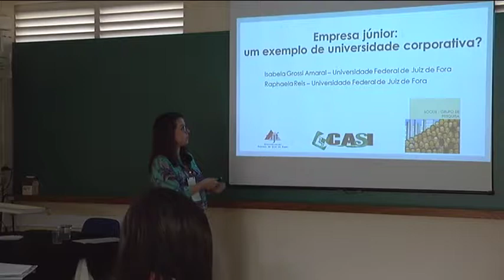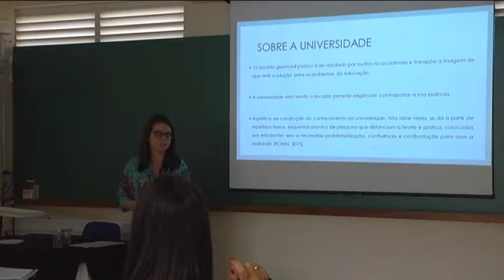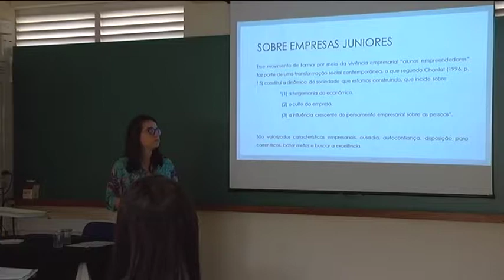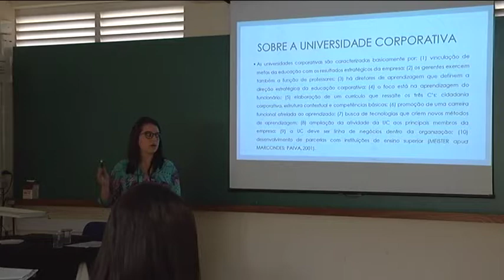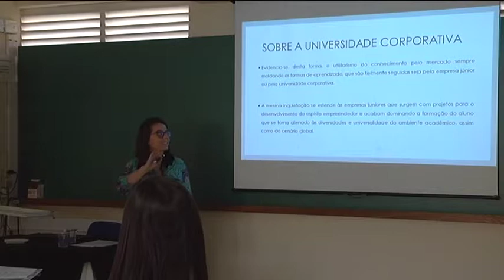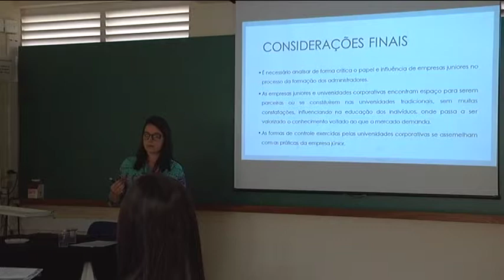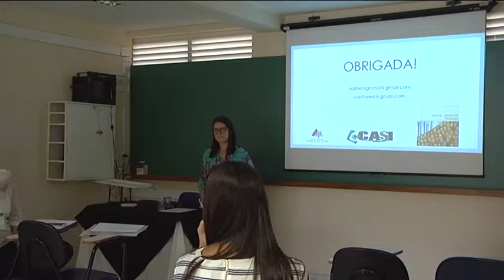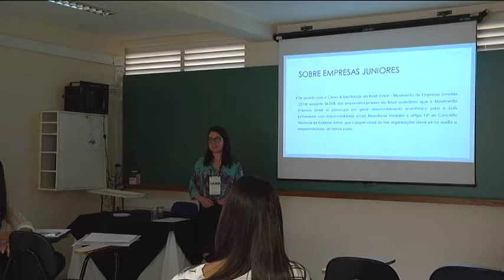Empresa Júnior: Um Exemplo De Universidade Corporativa?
Isabela Grossi Amaral/Raphaela Reis C. Castro Silva